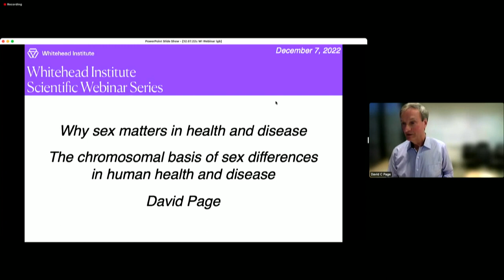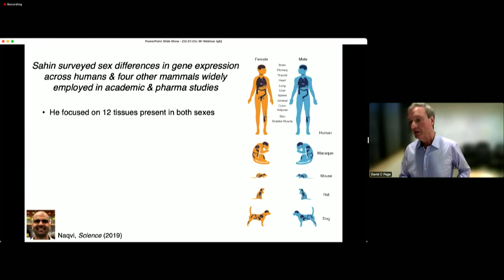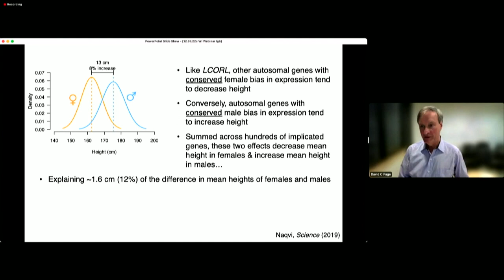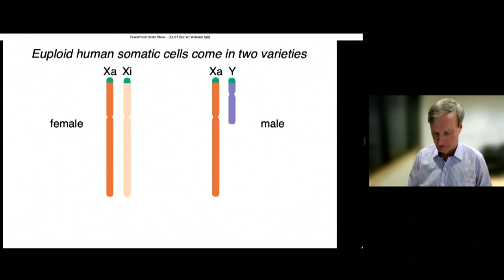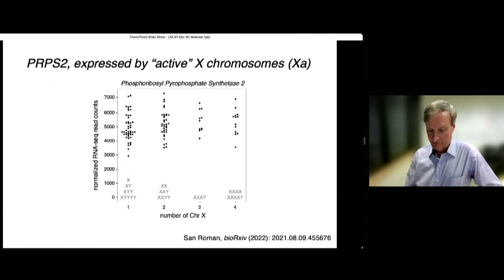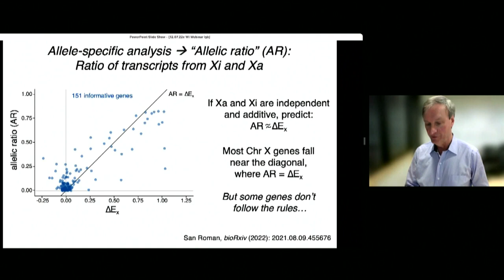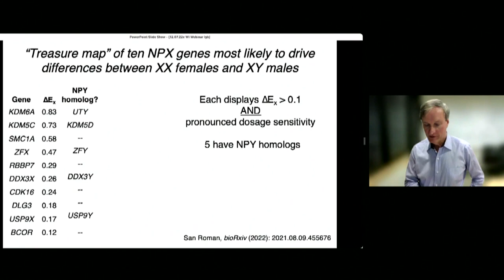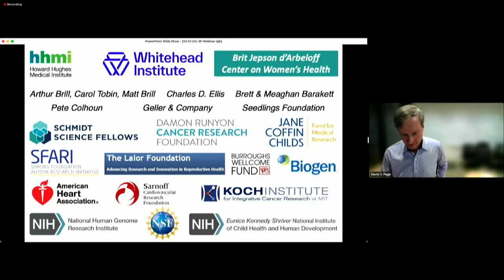Scientist Stories: David Page, Sex in Health and Disease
David Page earned his undergraduate degree in chemistry at Swarthmore College in 1978. He trained in the laboratory of David Botstein at MIT, while earning an M.D. magna cum laude from Harvard Medical School and the Harvard-MIT Health Sciences and Technology Program. He is currently a Professor of Biology at MIT, and an Investigator at the Howard Hughes Medical Institute. In 1992, he founded the Whitehead Task Force on Genetics and Public Policy.  Page serves on the Selection Committees of the March of Dimes Prize in Developmental Biology and the Taubman Prize in Translational Medical Science. He serves as Chair of the Visiting Committee of Harvard Medical School/Harvard School of Dental Medicine and on the Board of Directors of PepsiCo.  Page served as Director of the Whitehead Institute from 2004 to 2020.